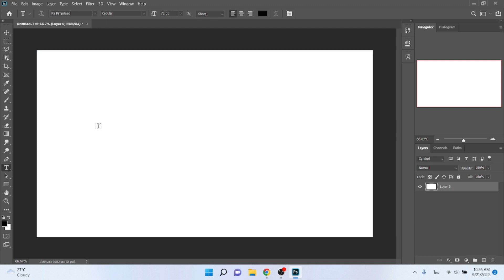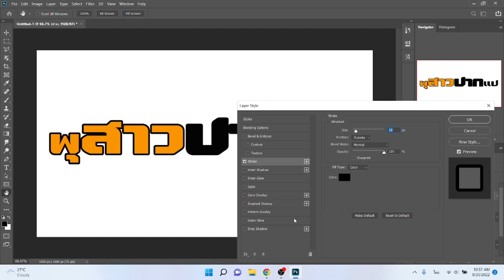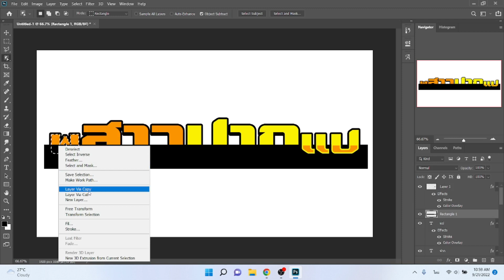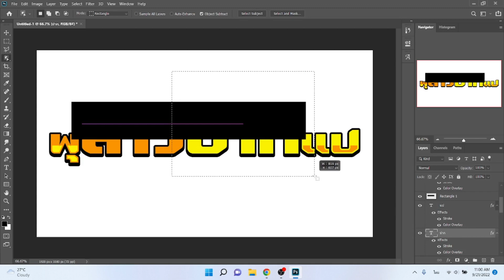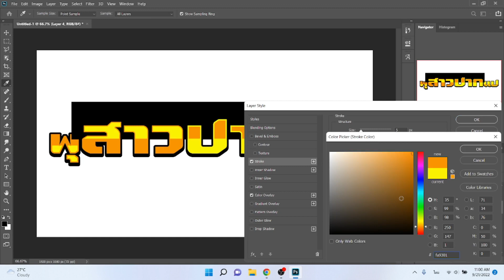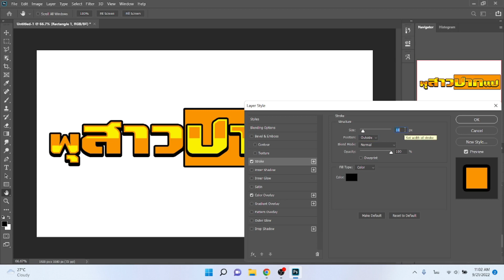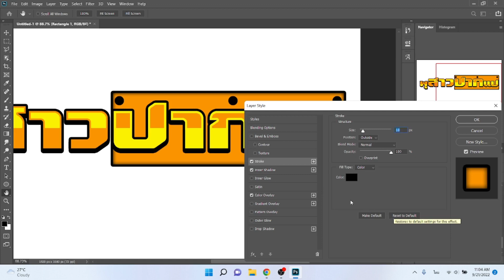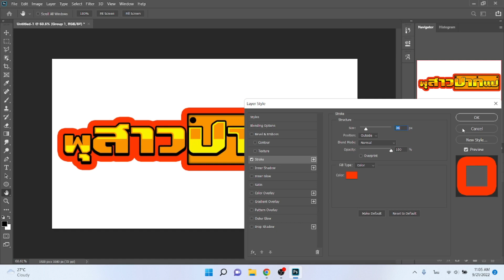[แจกไฟล์ฟรี]ออกแบบสติ้กเกอร์ซิ่งติดรถง่ายๆ(พุสาวปากแป)จากPhotoshop ฉบับเต็มไม่ปรับความเร็ว EP.210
[แจกไฟล์ฟรี]ออกแบบสติ้กเกอร์ซิ่งติดรถง่ายๆ จาก Photoshop ฉบับเต็มไม่ปรับความเร็ว EP.210 พุสาวปากแป

สติ้กเกอร์ พุสาวปากแป